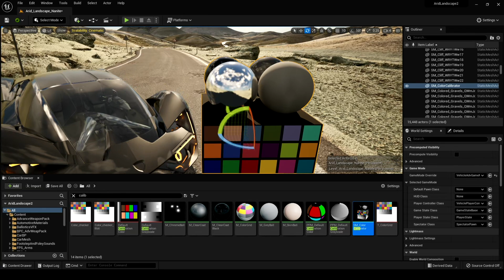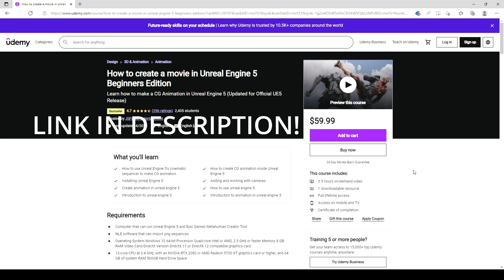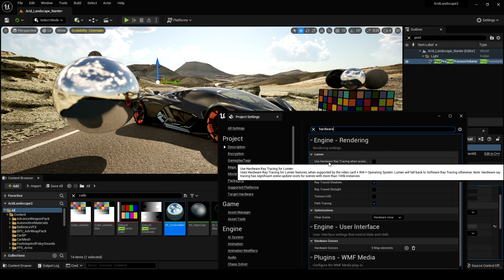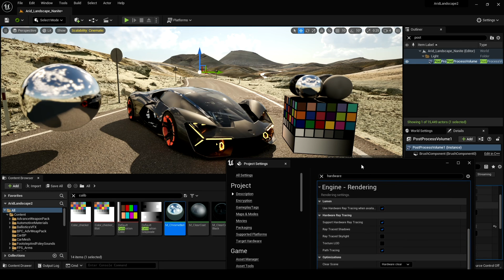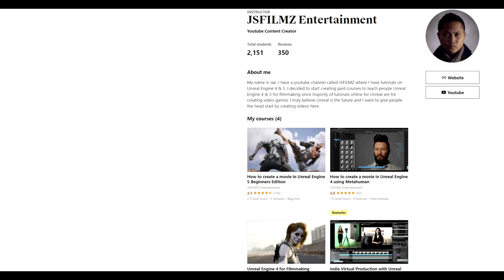Unreal Engine 5 New Lumen Hardware Ray tracing Reflections